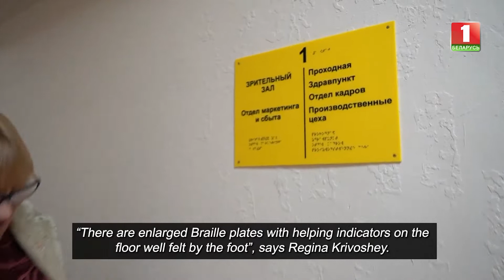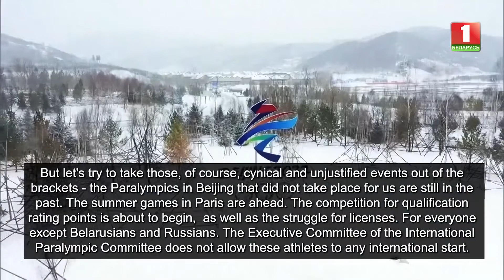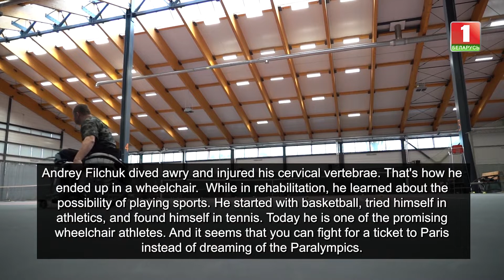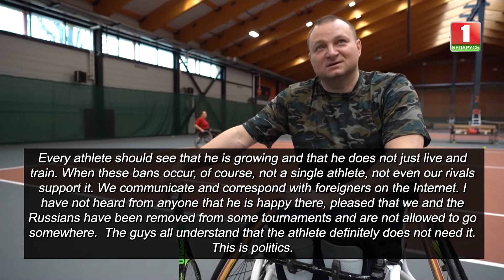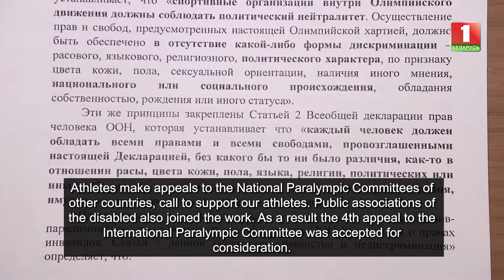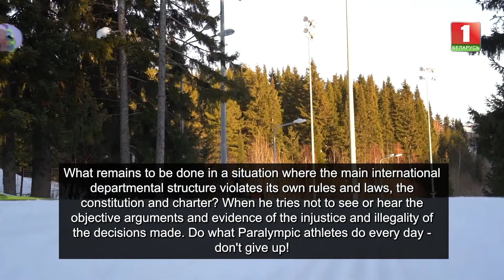Belarusian Paralympic athletes receive tremendous support from fans and colleagues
Don’t give up! This call can be applied to each of us. Go forward, despite life's difficulties, do not despair if something does not work out. After all, there is a vivid example before our eyes today.

Despite the fact that our Paralympic athletes have been suspended from the next international competitions, they continue to train once again demonstrating their character. And  they hope that soon the situation will turn 180 degrees.